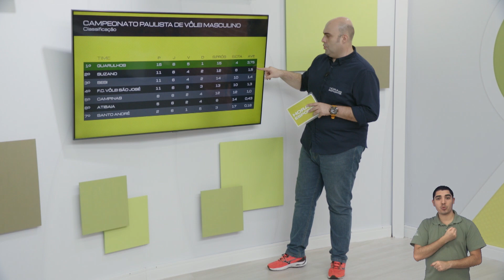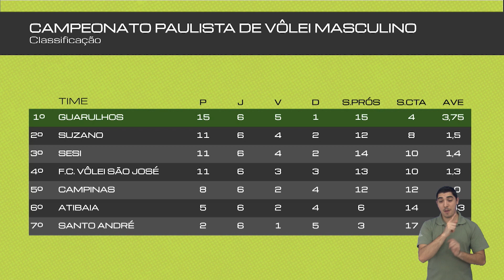F.C.VÔLEI SÃO JOSÉ ENCARA O CAMPINAS NOS PLAYOFFS DE QUARTAS DE FINAL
F.C.VÔLEI SÃO JOSÉ ENCARA O CAMPINAS NOS PLAYOFFS DE QUARTAS DE FINAL DO CAMPEONATO PAULISTA 2023